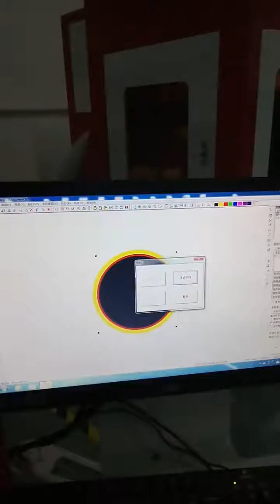50w basso-relievo test depth 0 5mm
50w basso-relievo test  depth  0 5mm
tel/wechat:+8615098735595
skype:amyzhang1321